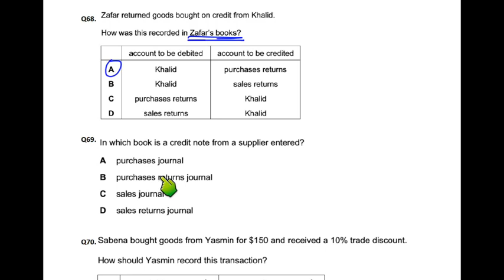Double Entry - MCQ - Q69